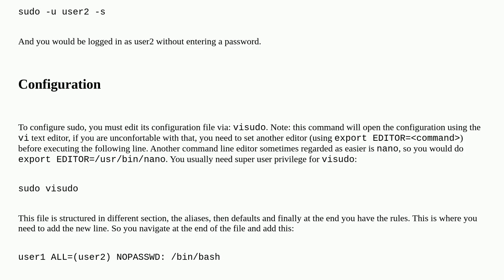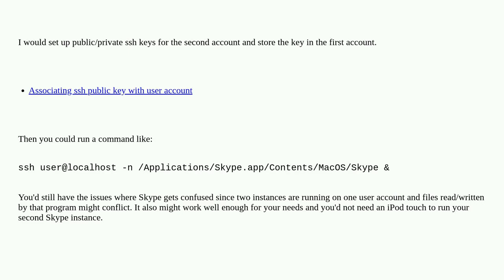Apple: allow sudo to another user without password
allow sudo to another user without password

A special thanks goes out to the community

  permission sudo